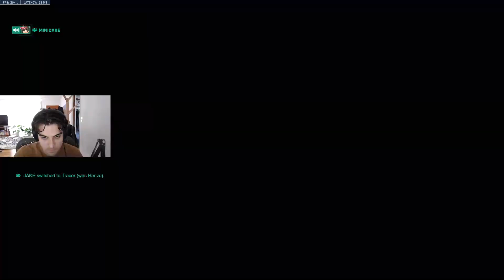JAKE TOP 500 HANZO GAMEPLAY ON CIRCUIT ROYAL! [ OVERWATCH 2 SEASON 4 ]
► Video Source:
Support Jake, please!
✔ Video Edited By : Overwatch Pro
Jake plays as Hanzo on Circuit Royal. In this Overwatch2 replay he gets 21 elims. Jake Tracer high competitive pov video.